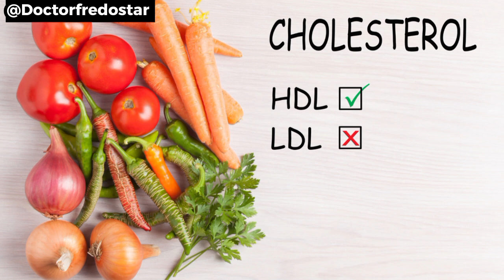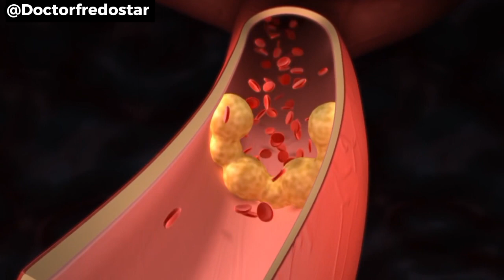CHOLESTEROL: High and Low Cholesterol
video made and edited by Dr Frederick Unuigbokhai